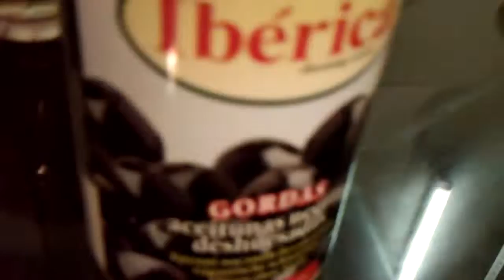2 part cat eats olives кот ест оливки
cat eats olives кот ест оливки